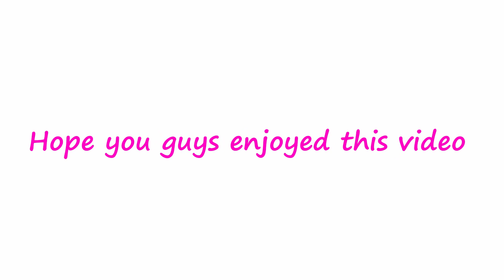Chatting with my Japanese girl friend/my first attempt at youtube【Eng/Jap-Sub】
Hi! It's Asaka senpai. I hope you will enjoy this video and will a bit help you learn Japanese.

Edited / Yuma
Eng-subtitle / Julian